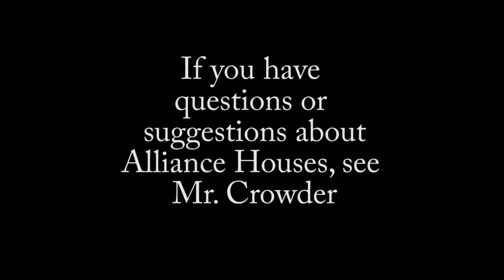Alliance Houses Kickoff Video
Alliance Academy introduces Alliance Houses.